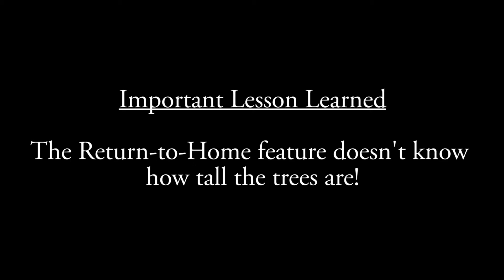Return to Home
DJI Phantom 2 Vision+ feature request:  configuration of the minimum height for the Return-To-Home feature.

As this video demonstrates, 60 feet wasn't quite enough for me.